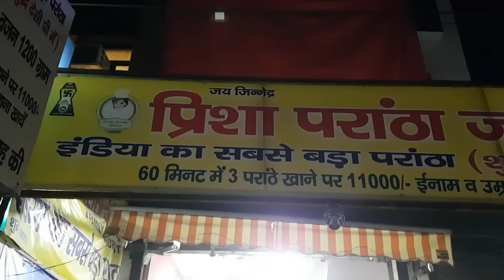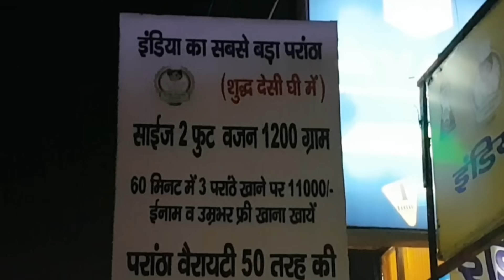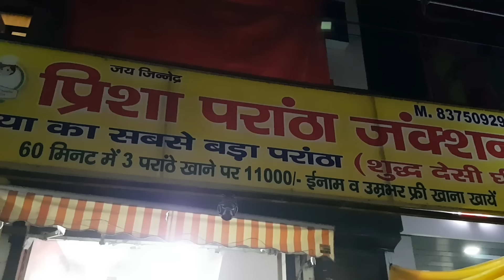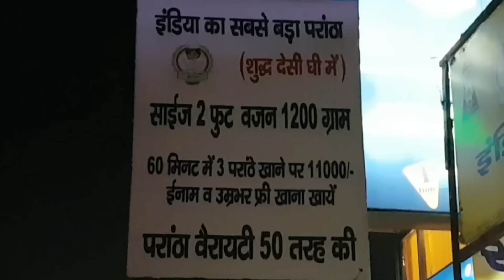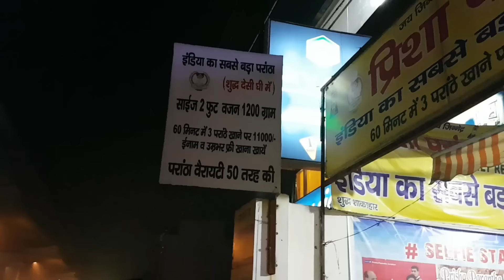The Biggest Paraatha Of India 😍 🔥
🔷 Address -► 274/A, near uttam nagar west metro station pillar no. 715, Block G, Ram Nagar, Block A, Kiran Garden, Uttam Nagar, New Delhi, Delhi 110059